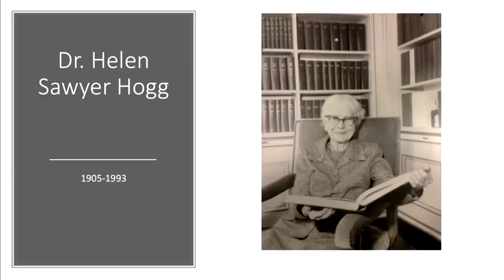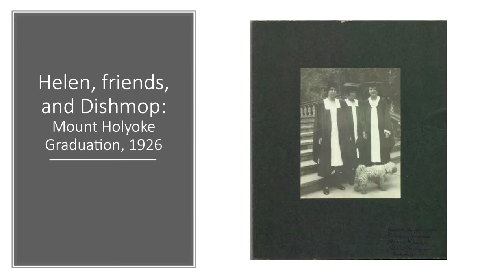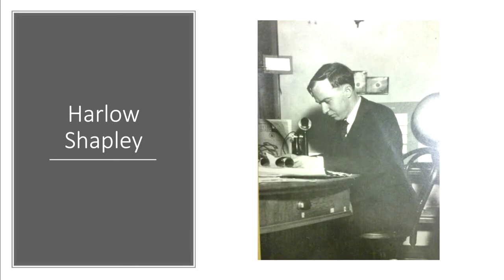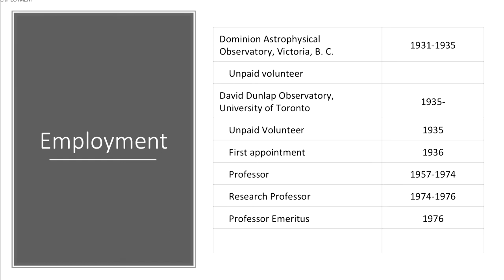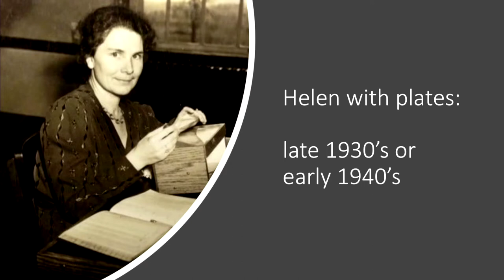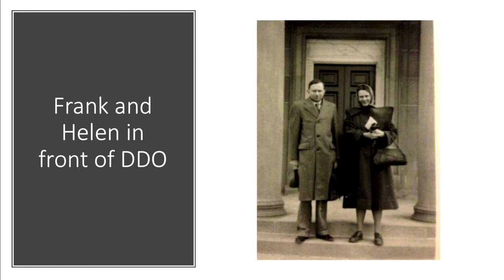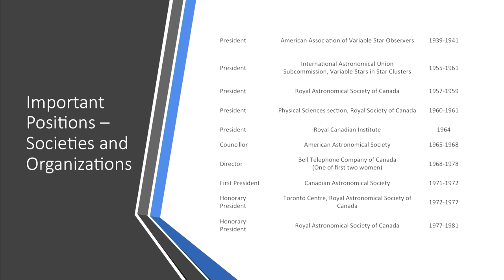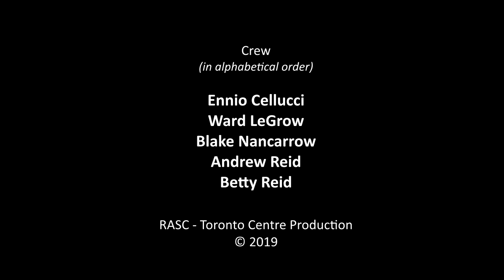RASC/AAVSO 2019 GA - Helen Sawyer Hogg: One Woman's Journey with the Stars.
Professor Maria Cahill outlines some of the highlights she gleaned  during her research for her upcoming biography of Helen Sawyer Hogg (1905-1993), Canada's premier female astronomer and science writer. Prof. Cahill spoke at the RASC/AAVSO 2019 General Assembly at York University on June 14, 2019.